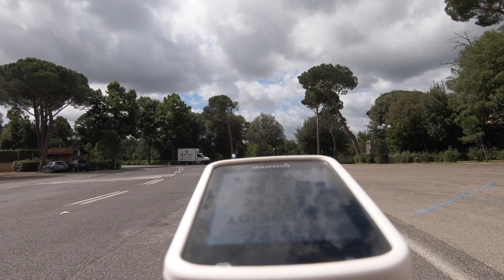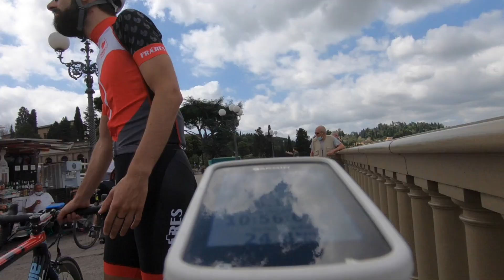Salita e Discesa | Firenze, Piazzale Michelangelo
Salita e discesa del piazzale Michelangelo, salendo da Porta Romana.
Ps: nel prossimo video sposto la gopro.